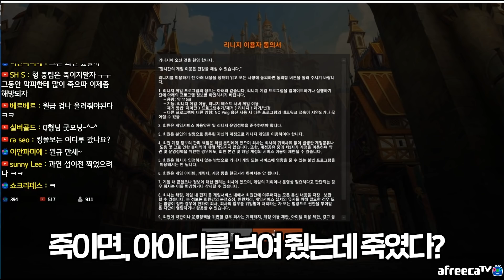[리니지 원큐] 리니지 싸움 없는 서버 만든다 라인도 중립도 싸움 하지마 피케이 하는 순간 다 썰어버린다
원큐님 아프리카TV 방송국 주소